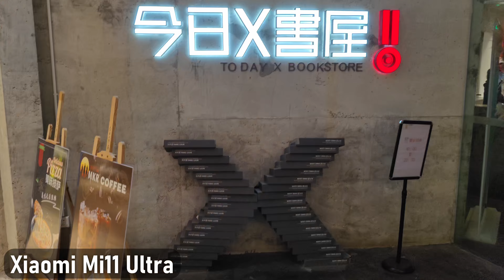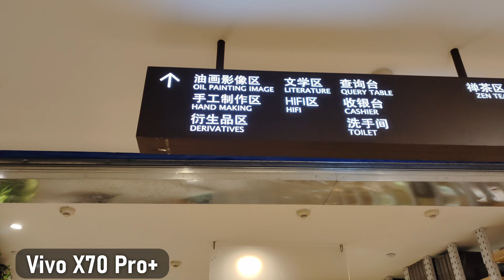ВИДЕОСРАВНЕНИЕ: Xiaomi 12 Pro, Vivo X70 Pro+, Xiaomi Mi11 Ultra / Иностранец в Китае / Китайский ТЦ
你好, камрады!
Выдался хороший день, решил прогуляться по торговому центру. Увидел красоту - решил показать её вам.

За предоставленные для обзора Vivo X70 Pro+ отдельное спасибо Валентину Дубцову, за Xiaomi Mi11 Ultra - Дмитрию Шепелеву.